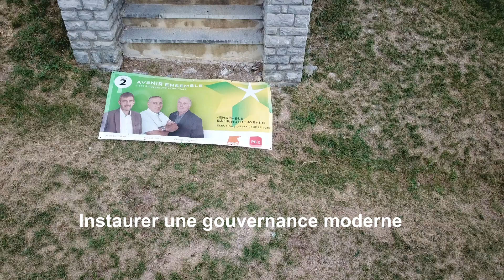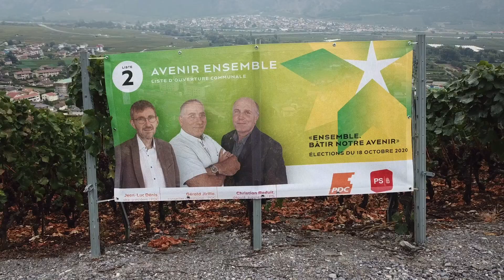Avenir Ensemble - Leytron - liste n°2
Avenir Ensemble - commune de Leytron (Ovronnaz, Dugny, Les Places, Montagnon, Produit, Leytron) - liste n°2
avenir-ensemble.ch

Réalisation : Joël Volet
Remerciements : Emilie Défago
Crédit audio : Frisbee - Ahxello